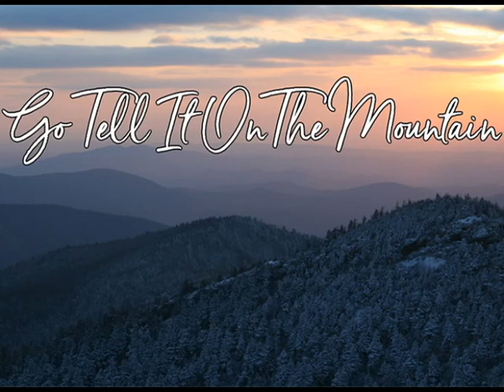African American Spiritual: Go, Tell It On The Mountain arr. for a Sax Quartet